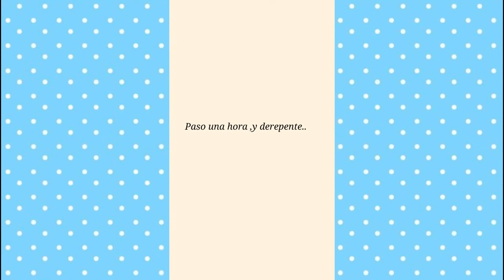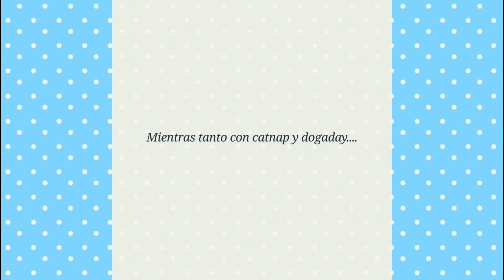Poppy Playtime Chapter 3.(COMIC DUB)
creador del cómic
Este es un nuevo comic que estoy implementando en el canal, espero que les guste de la nueva serie que salió llamada:Poppy Playtime Chapter 3(COMIC DUB). Espero que les guste :3
Gracias por leer esto
Todos mis vídeos incluyen materiales protegidos por las directrices de Uso Justo de la Sección 107 de la Ley de Propiedad Intelectual. Al crear estos vídeos utilizo imágenes libres con otras partes de vídeo diferentes, las edito con Sony Vegas pro para crear nuevos tipos de variaciones y efectos sonoros y visuales. Me lleva unos 30 minutos.